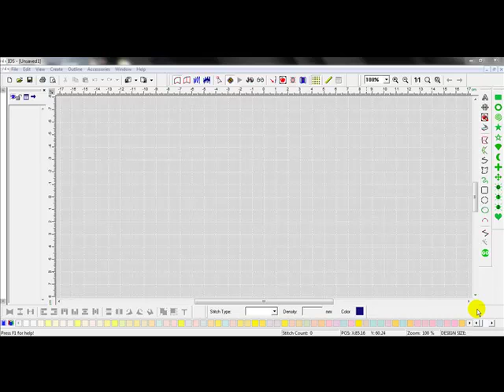Arcing Text in IDS